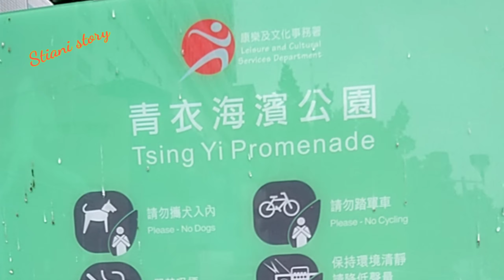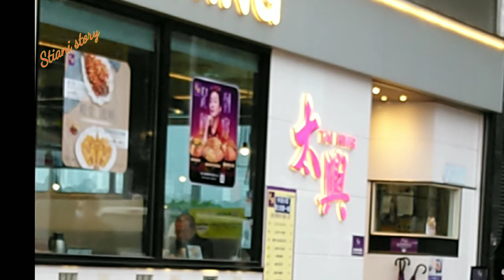TSINGYI Public Pier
Hai hai jumpa lagi
Mari jalan jalan tepi laut selat TSINGYI dari grand morison ke Tsing Yi Public pier

Video ini saya rekap februari 2021  jalan dari bawah tempat tinggal menyelusuri tepi selat menyhu MTR atau Maritime Square Tsing Yi Centre
Saya simpan disini smoga kelaj jadi kenangan anak cucu
Ingin silaturahmi dengan saya

Fb : ann grosir olshop
Fp : seven express Tulungagung
Fp : anniehandmade
Fp : stiani story